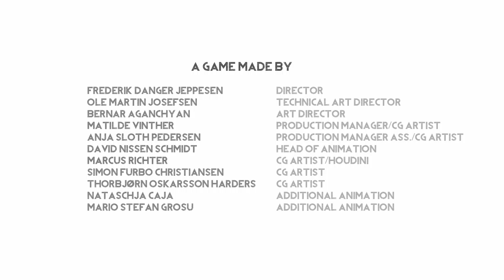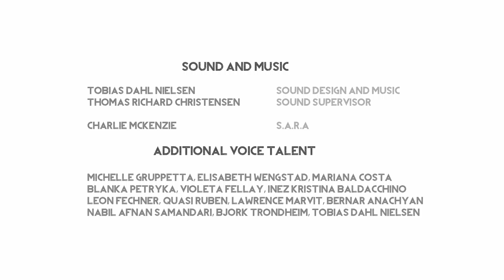Burning Daylight - Juego completo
Distopía.